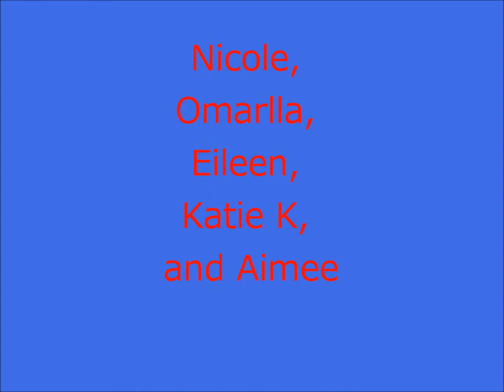Jills at 2007 Comedy Show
The Buffalo Jills performing at the 2007 Buffalo Jills Adult Comedy Show